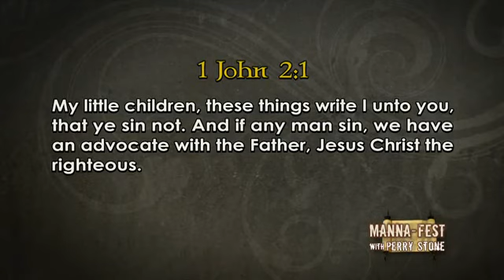God's Lawyer - On trial in the Church - PART 1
Perry Stone with guest Ron Phillips